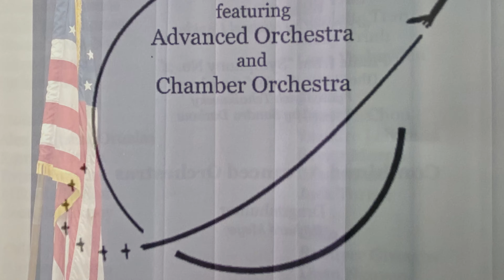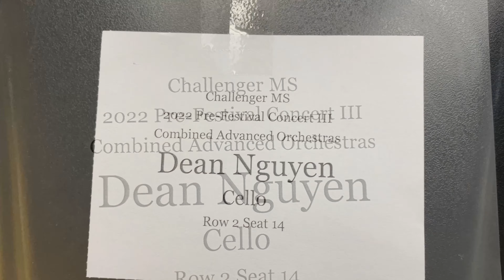Music || Challenger Middle School Winter’s Concert - Video 8